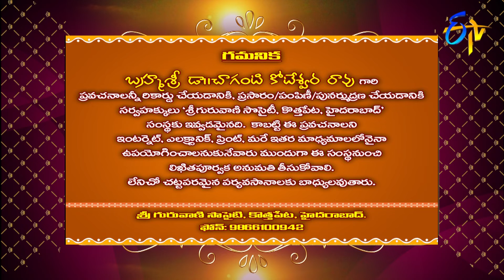Sri Anjaneyam (Changanti Pravachanam) | Subhamastu | 1st July 2020 | ETV Telugu